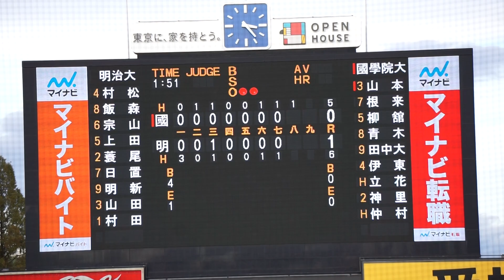2022/11/24(木) 村田賢一(明治大学) vs 山本大輔(國學院大学) 盗塁死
第53回 明治神宮野球大会 2022/11/24(木) 明治神宮球場 國學院大学 vs 明治大学 決勝

8回表（國學院大学の攻撃）
（先発投手）村田
2アウト 1塁 山本 盗塁死

【勝投手】村田
【敗投手】武内
清水康大(球)、松本知一(一)、緒方真哉(二)、水沼大輔(三)

國學院大 vs 明大 試合経過-第五十三回 明治神宮野球大会（大学の部） : 一球速報.com | OmyuTech